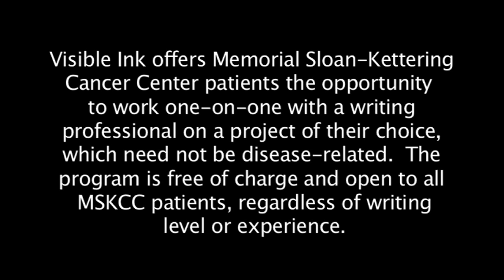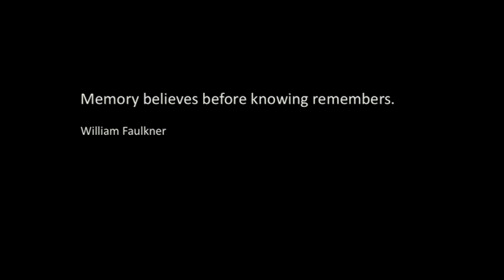Michael Solomon's Story "High Hurdles" -- Sloan-Kettering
Visible Ink, a one-on-one writing program for patients at Memorial Sloan-Kettering Cancer Center, offers opportunities for self-expression, stress reduction, personal growth, and individual success at a time when many participants face the considerable challenge of a serious illness. Michael Solomon's story "High Hurdles" was performed by Greg Kachejian with James Joseph O'Neil, Catherine Augier, and Lucy Martin at Visible Ink's second annual reading on April 5, 2010.